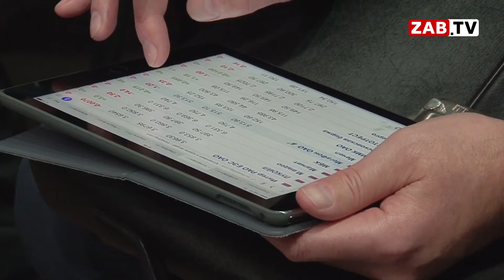АКТУАЛЬНО - Комсомолец продали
Структура инвестфонда «Сигнет Инвестиции» закрыла сделку по покупке крупнейшего в Забайкалье собственника сельхозземель — «Племзавода “Комсомолец”», выкупив у братьев Нагелей 100% акций.